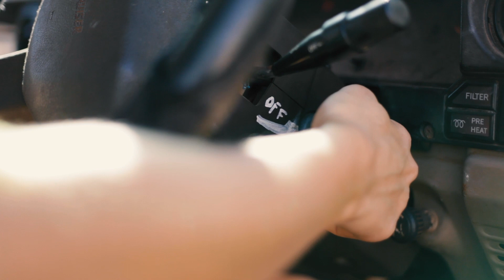Adele Oliver - Silver Night (Music Video)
Silver Night (Music Video) filmed by Olivia Davies and Mark Jones on Yawuru Country in the Kimberley, WA.

Silver Night is a song that is dedicated to the Kimberley landscapes and beauty of camping under a starry sky.

Copyright- Adele Oliver Music